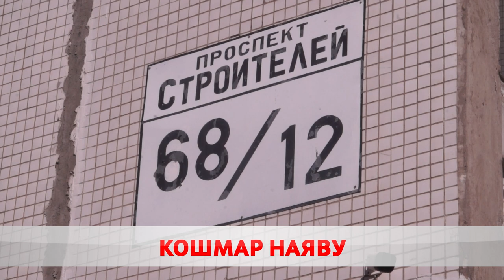Знакомый сценарий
Еще одна непотушенная сигарета и еще одна чудом уцелевшая жизнь. На проспекте Строителей сотрудники МЧС спасли мужчину. Диагноз – отравление продуктами горения и алкогольное опьянение.